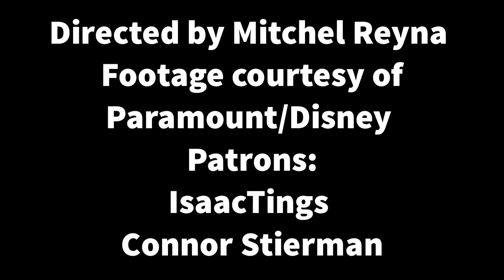Phase One Reviews: Thor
Today we review the God of thunder's humbled beginnings. As the son of Odin (Anthony Hopkins), king of the Norse gods, Thor (Chris Hemsworth) will soon inherit the throne of Asgard from his aging father. However, on the day that he is to be crowned, Thor reacts with brutality when the gods' enemies, the Frost Giants, enter the palace in violation of their treaty. As punishment, Odin banishes Thor to Earth. While Loki (Tom Hiddleston), Thor's brother, plots mischief in Asgard, Thor, now stripped of his powers, faces his greatest threat.